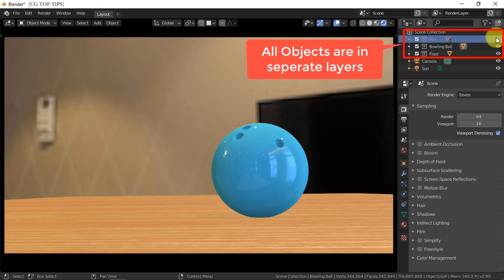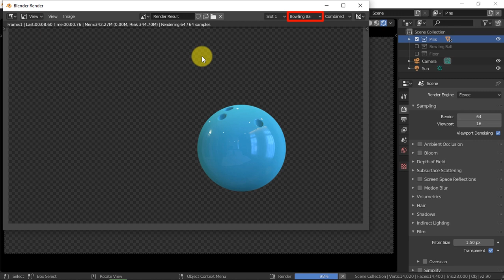Render Layer or View Layer in Blender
If you have any questions or want to request a topic or tutorial just leave a comment on any of my videos with that hashtag CgTips and I’ll see what I can do to answer it.